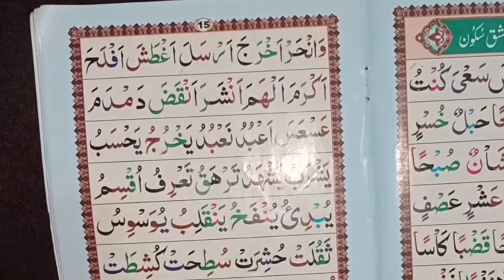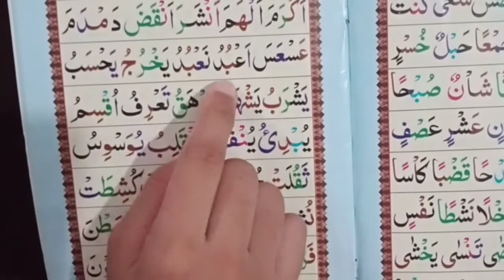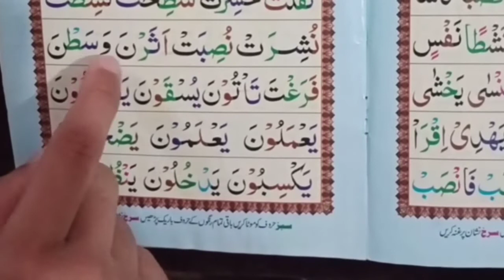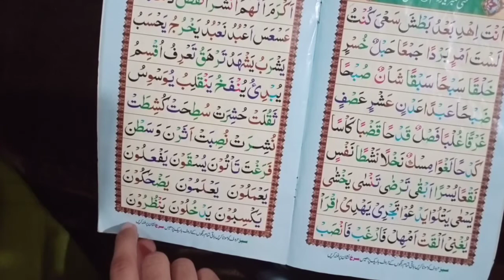Noorani qaida lesson 11 Part 2 || Tajweed e Quran || تختی نمبر11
In this video we will Learn; Noorani Qaida Lesson 11 Part 2 Full In Urdu/Hindi - Noorani Qaida Lesson 11. "Noorani Qaida". We will also share Islamic videos in future.

Noorani Qaida Lesson 11 Full In Urdu/Hindi: Noorani Qaida Lesson 11

Noorani Qaida Lesson 11 Full In Urdu/Hindi - Noorani Qaida Lesson 11 Part 2